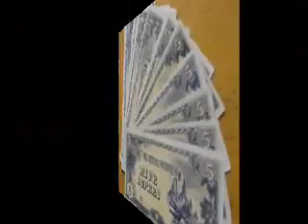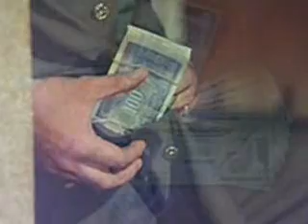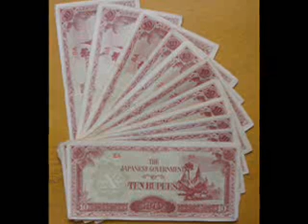Zamana das das ke das note ka ... My 200th Upload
Shamshad Begum
Shaan 1950